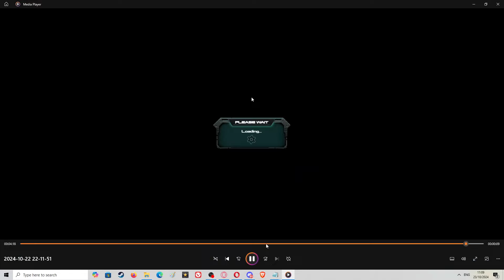War Commander: No Jet Stream Tech Scripting Will Die (Proteus)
Sorry to say this and I know this will piss a lot of players off but at this point about 2 years or so that we have watched players use scripts something needs to be done and there is one common denominator the Proteus and it "Jet Stream" tech, accidently brake that and the scripts will die simples.
Don't hate on me too much for suggesting this, I have found an out for Kixeye over them fixing the issue properly.